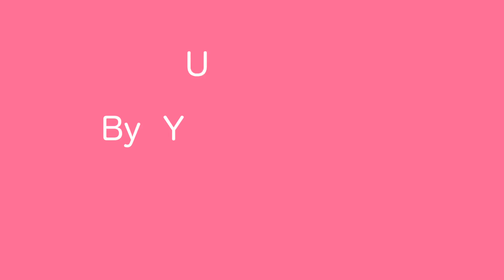ေၾကာ့ရွင္းလွပေသာေနာက္တြဲဆံထံုး။ | ဆံပင္ | ဆံပင္ ပံုစံ | ဆံပင္ အစီအစဥ္ | ဘယ္လုိ | ခ်စ္စဖြယ္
အလွဴမဂၤလာပြဲမ်ားသြားလ်ွင္ထံုးလို႔ရျပီး ေၾကာ့ရွင္းေသာမိန္းကေလးတစ္ေယာက္ရဲ႕အမူအရာကုိေပၚလြင္ေအာင္ေနာက္တြဲဆံထံုးကုိပ်ိဳေမတို႔တြက္ထပ္မံဖန္တီးျပဳလုပ္ေပးထားပါတယ္။